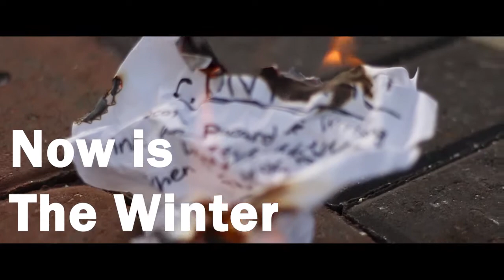813 Movie Trailer Challenge Connor, Meghan, Miles